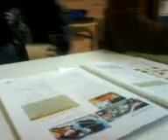txolo y el carpark de los kojones xDD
el txolo y los de su klase hablando en ingles. el txolo esta desviado komo podeis ver